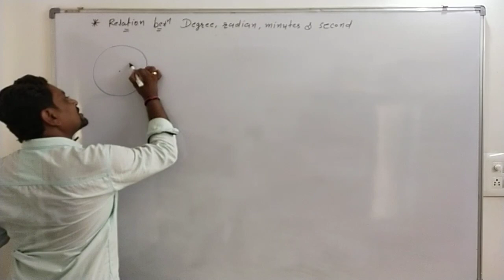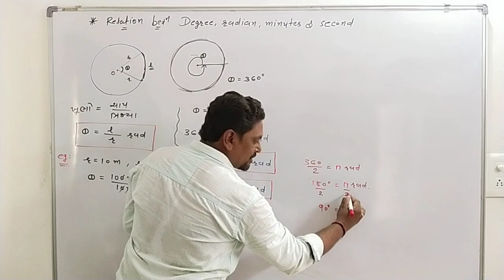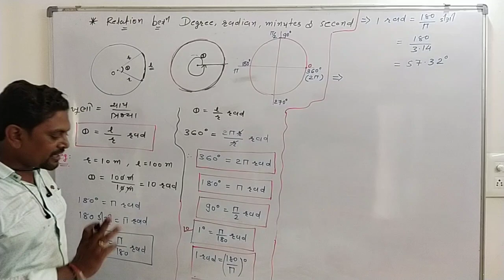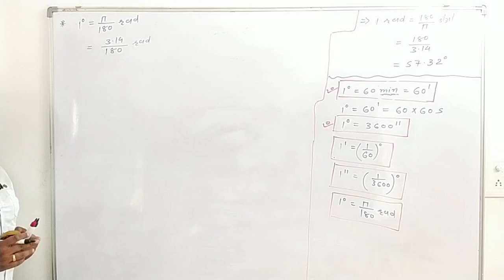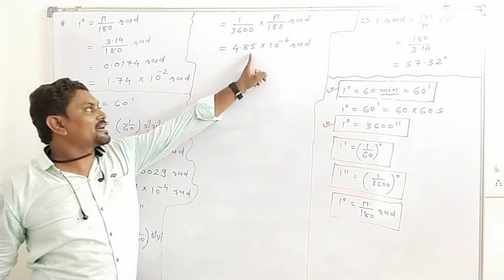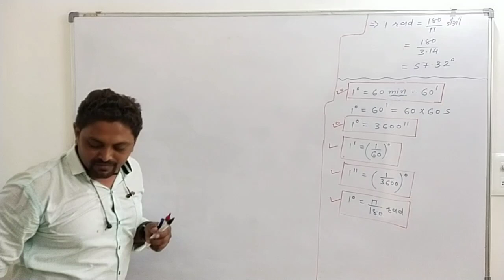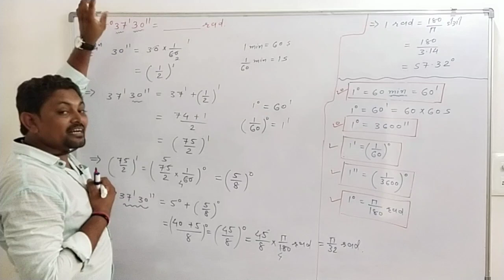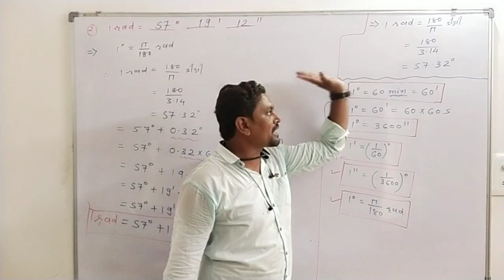Degree to Radian & Minutes , Second.Std-11.(part- 5).Board, JEE, NEET